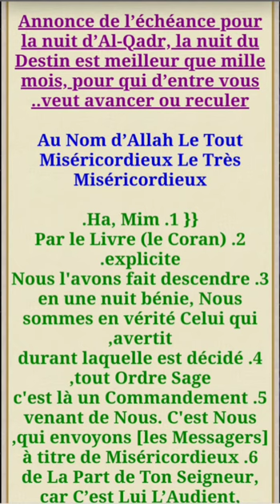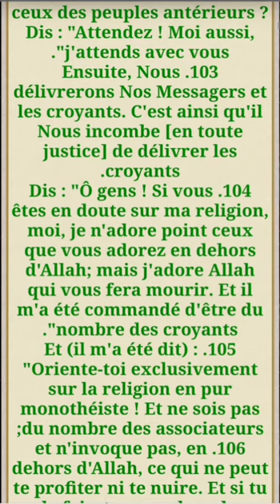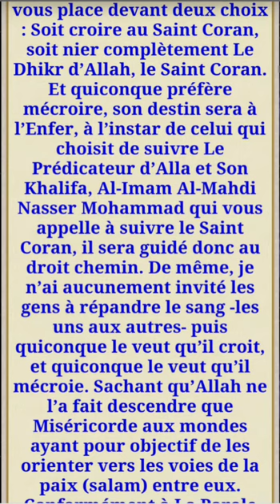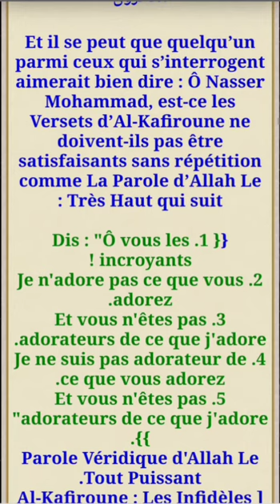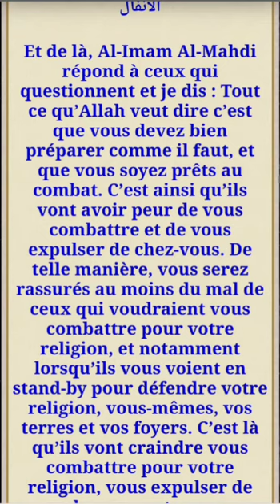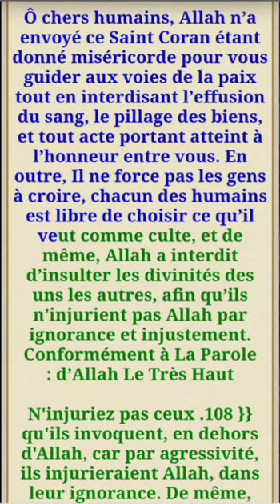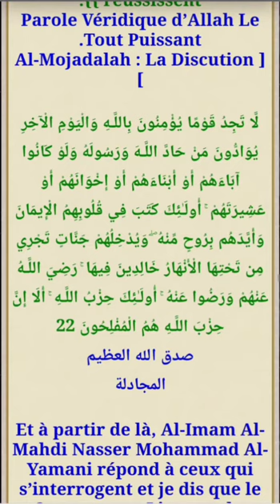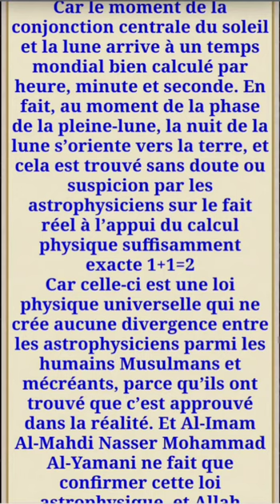Annonce De L’échéance Pour La Nuit D’Al-Qadr🌙| MAHDIALUMMA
قناة الرسالة
ناصر اليماني
الامام المهدي